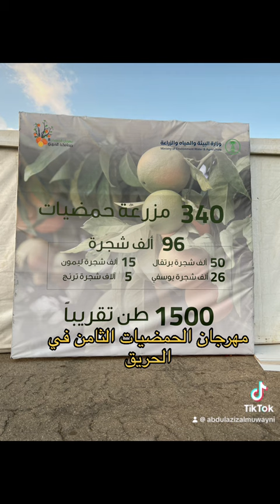مهرجان الحمضيات الثامن في محافظة الحريق